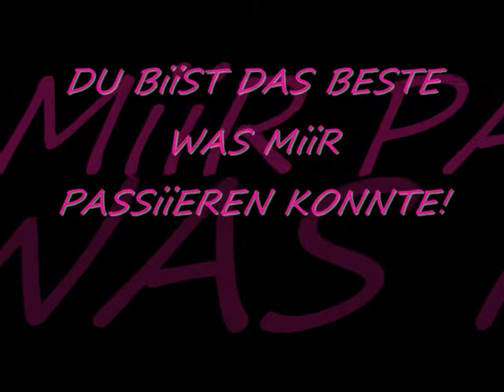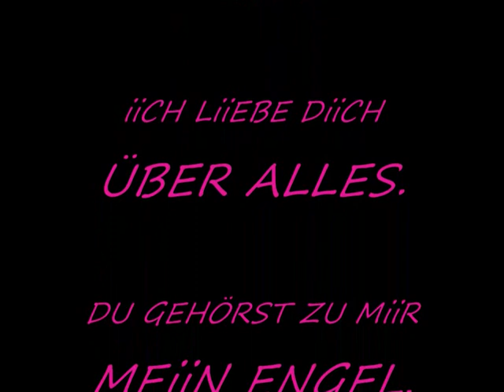ii LOVE U x3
Wieder mal ein Video für meine Allerbeste :) Danke für alles, Süße..